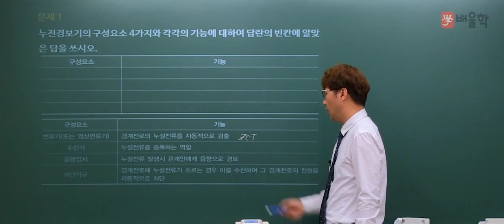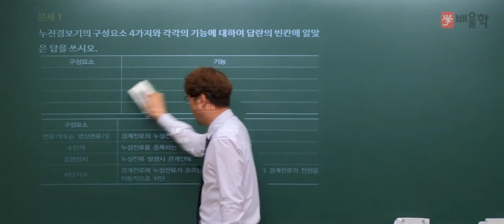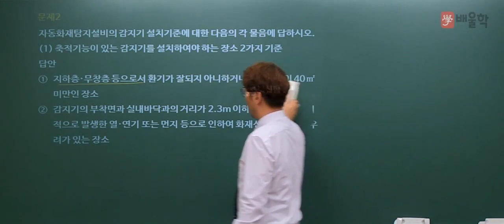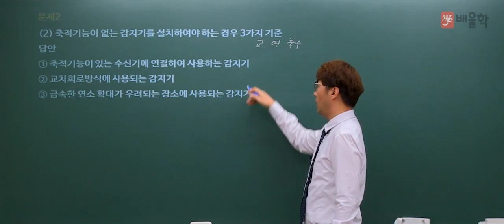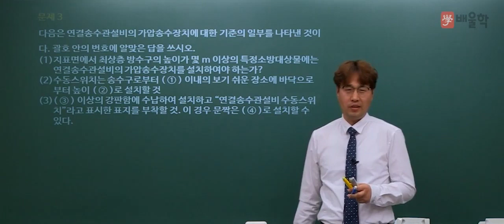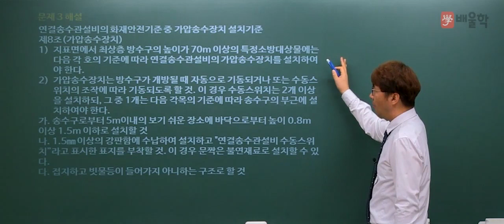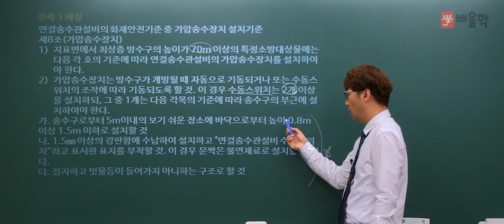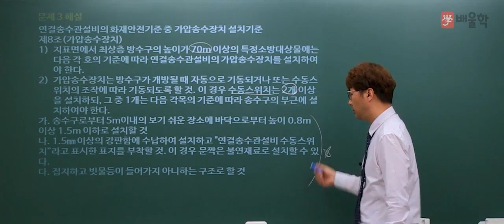[소방설비기사 전기] 2014년 4회 실기 기출 풀이 1 - 김상현 기술사